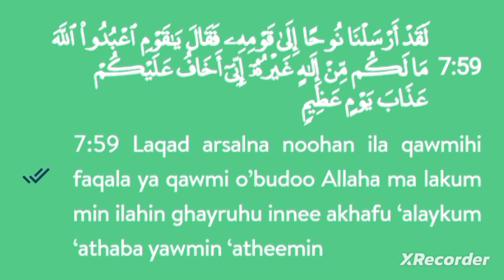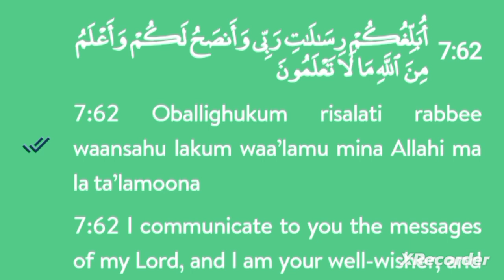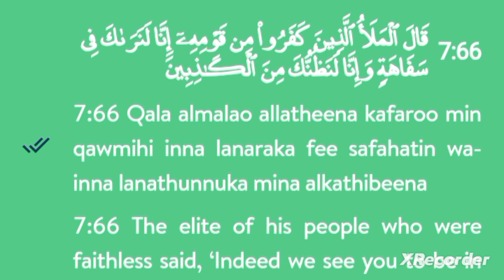Sourate Al-A'raf Interprétation du Noble Coran à haute voix en WOLOF}{#158 }